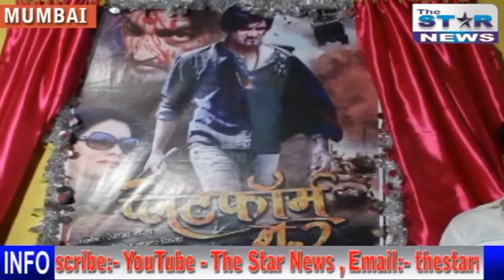फिल्म प्लेटफॉर्म न. २ का फर्स्ट लुक हुआ जारी